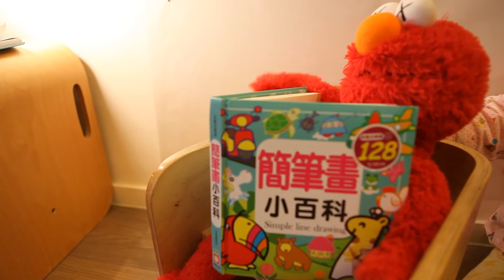Story telling practice - Is it time for bed?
A 5-minute story about Elmo trying to go to bed early, told by a 5 year old.